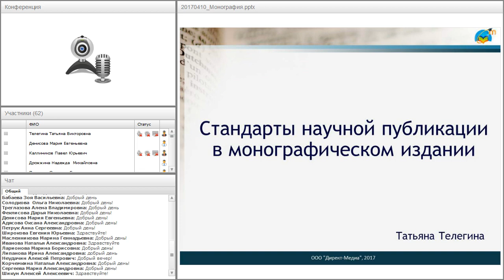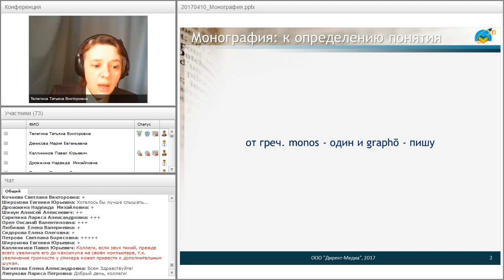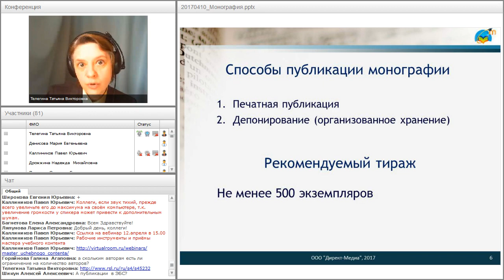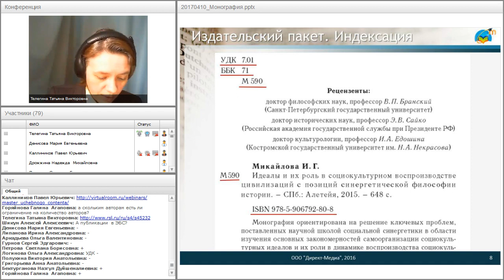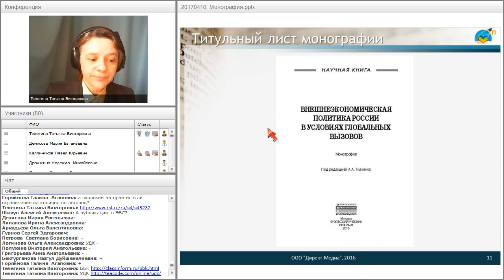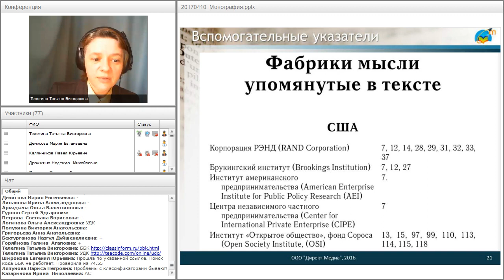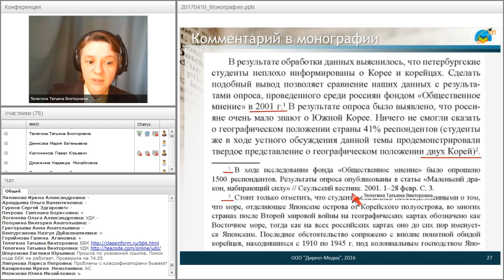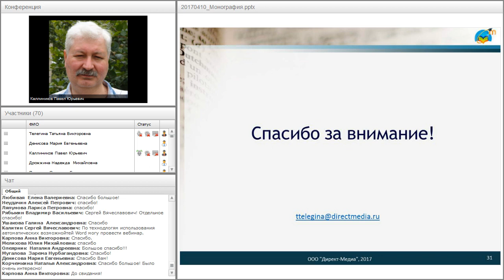Стандарты научной публикации в монографическом издании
Вебинар "Стандарты научной публикации в монографическом издании" прошёл 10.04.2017 года.

Ведущая вебинара:
Татьяна Телегина, автор-разработчик электронных курсов, проект «Директ-Академия»